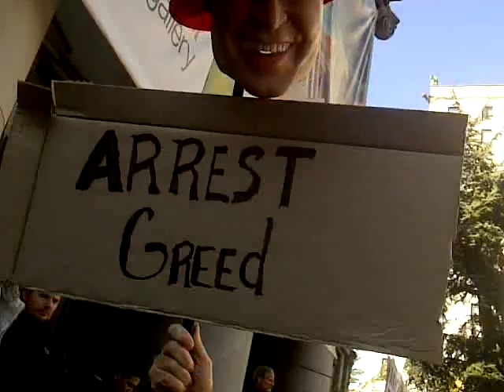Occupy Vancouver Day 1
Filmed during the first day of Occupy Vancouver from the steps of the Vancouver art Gallery on a sunny day, the protest drew approximately 8000 people.  A solid gathering assembled for the 10 am opening, and grew steadily to about 5000 shortly past noon when the first March was held.  Afterwards, many people went for a snack, only to find the crowds had noticeably grown by the time they returned.  It was empowering to learn that many thousands of people participated in similar Occupy protests across the GLOBE.  It was empowering to physically attend an event featuring people from every walk of life, from all age groups.   It was a great beginning!